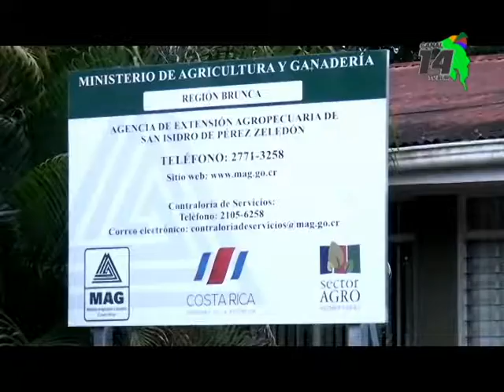Hacen un llamado a los productores para que saquen el permiso para la quema de cañales